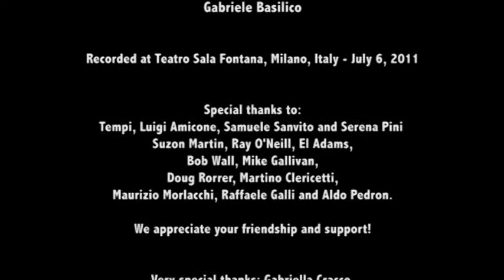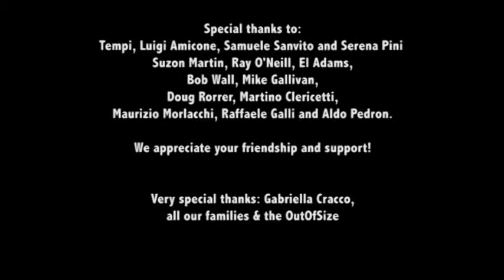Buddy's Stomp - Welcome To Nashville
From the Limited Edition DVD "Welcome To Nashville" - The Piedmont Brothers Band

Recorded Live at Teatro Sala Fontana Milan, Italy - July 6th, 2011

Produced by Marco Zanzi, Franco Svanoni & Francesco Frugiuele
Directed by Graziano Molteni / BASELUNA
Audio editing and post-production by Marco Zanzi
Live audio engineering by Eugenio De Chiara
Sound Service and Audio Recording by STAR Service

TRACKLIST:

01. Intro. (Paolo Vites)
02. Bortertown (Ron Martin/John Carter-BMI)
03. My Brother (Marco Zanzi/Francesco Frugiuele-SUISA)
04. Blue Ridge Mountain Blues/ Flint Hill Special (Traditional/Earl Scruggs-Public Domain /BMI)
05. Carolina In My Mind (James Taylor-BMI)
06. Irish Spring (Ricky Skaggs-BMI)
07. Bob's Spot (Marco Zanzi/Francesco De Chiara-SUISA)
08. Another Love (Ron Martin-BMI)
09. Love Hurts (Boudleaux Bryant-BMI)
10. Buddy's Stomp (Marco Zanzi-SUISA)
11. I Wish It Would Rain (Nanci Griffith-BMI)
12. One Morning In Monte Golico (Zanzi/Martin-SUISA)
13. Mr. Spaceman/ Wampus Cat Song (McGuinn/R. Martin-J. Carter-BMI)
14. One More Night (Bob Dylan-SESAC)
15. A Child's Claim To Fame (Richie Furay-BMI)
16. Springtime Flowers (Ron Martin-BMI)
17. Lights Of Your Party (Ron Martin-BMI)
18. Mason Wine (Ron Martin-BMI)
19. Take It Easy (Glenn Frey/Jackson Browne-ASCAP)
20. Turn! Turn! Turn! (Pete Seeger/Ecclesiastes-BMI)
21. Thank You
22. End Credits

Bonus: Tracks

01. Working On A Batteau (R. Martin/B. Hart-BMI)02. Sailor's Hornpipe (Traditional-Public Domain)

Special Feature

01. The Backstage

The Piedmont Brothers Band:

Ron Martin: vocals, guitarMarco Zanzi: vocals, 6/12 string guitar, banjo, dobro, lap steel
Milena Careri: vocals
Manuel Corato: vocals, 6/12 string guitar, piano
Francesco De Chiara: mandolin, whistles, gailcian gaita
Francesco Frugiuele: vocals, guitar, bass
Anna Satta: fiddle
Franco Svanoni: drums, percussion
Stefano Zanrosso: guitar, upright bass, bass

Special Guests:

Duccio Capozza, Marcello Colò, Lorenzo Dozio, Alessandro Grisostolo, Lucia Maniscalco, Walter Muto, Carlo Pastori, Paolo Vites & Cecilia Zanzi

Special Thanks:

TEMPI, Luigi Amicone, Samuele Sanvito, Serena Pini, Suzon Martin, Ray "Honcho" O'Neill, El Adams, Bob Wall, Mike Gallivan Doug Rorrer, Martino Clericetti, Maurizio Morlacchi, Fabio Beretta, Raffaele Galli, Aldo Pedron, Paolo Vites, Gabriella Cracco, our families & the OutOfSize

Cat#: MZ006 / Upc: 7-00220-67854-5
DVD VIDEO
PAL/ DOLBY DIGITAL
REGION FREE